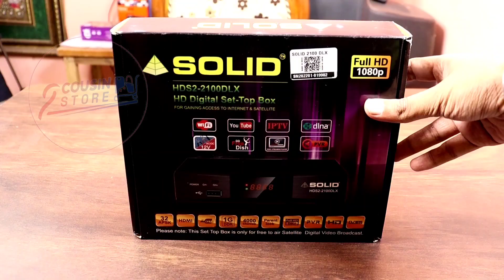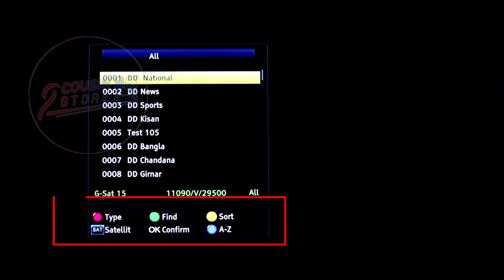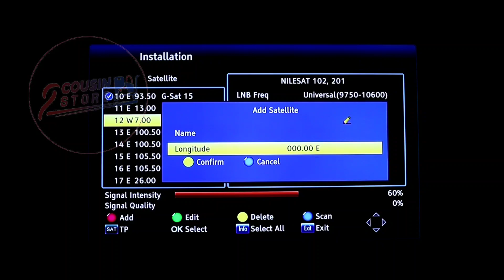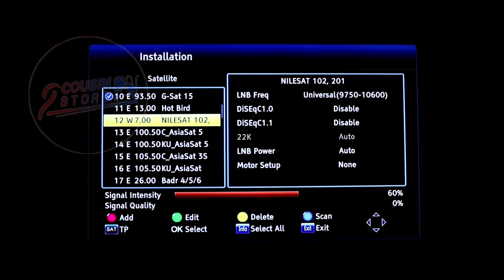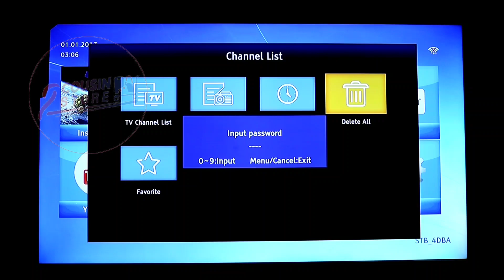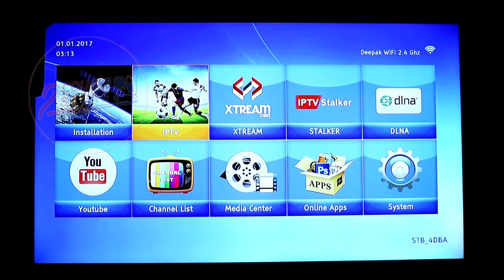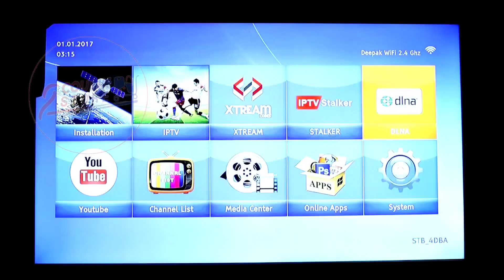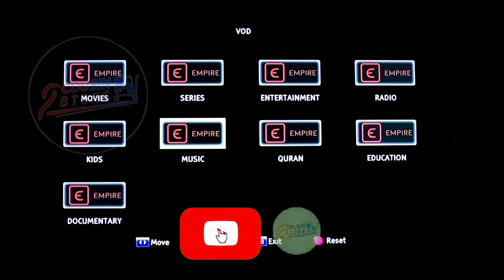Solid HDS2-2100 DLX Set Top Box Unboxing and Review in Hindi🔥| Best for DD Free Dish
Hi Friends,

Aaj hum aapko batayenge ki DD Free Dish ka best set top box ke baare mein jo ki rehta hai Solid ka HDS2-2100 DLX. iski unboxing or Reivew dekhe. iski puri jankari ke liye video ko pura jarur dekhe.

Dhanyawad.

Buy Solid HDS2-2100 DLX DD Free Dish Set Top box